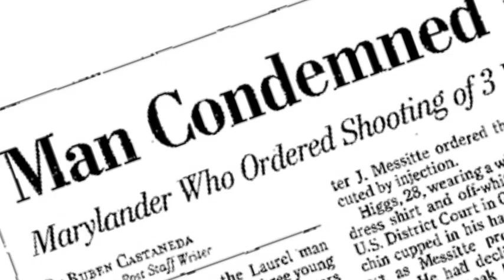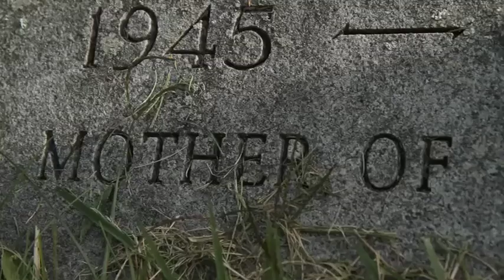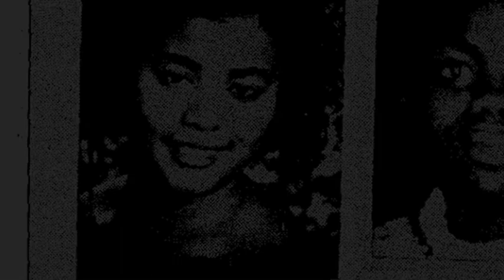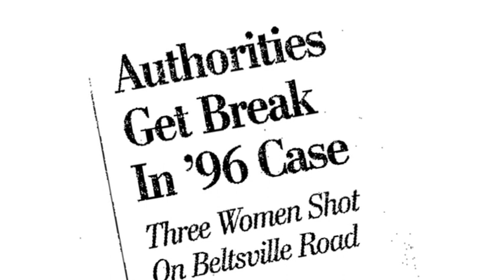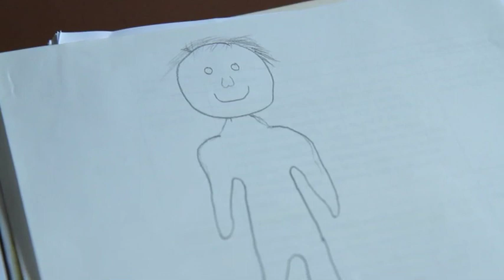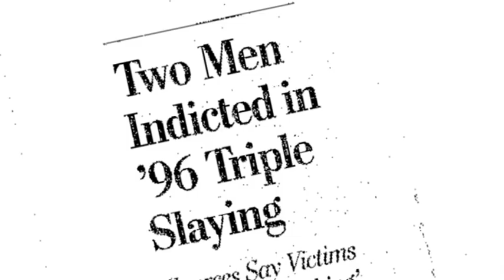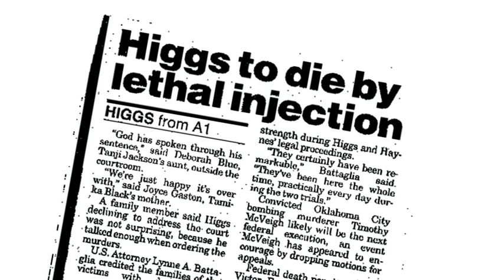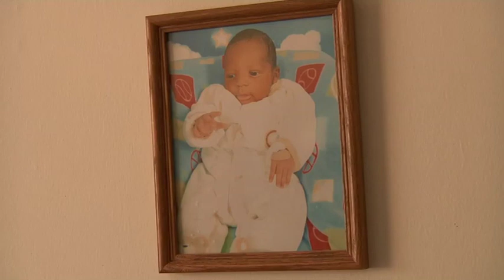Week 2 | We Are Rodney Reed: Dustin Higgs is Innocent (Clemency Video)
Today, we are shifting from our originally scheduled program to focus on Dustin Higgs- a man who is scheduled to be executed on January 15, 2021 for a crime he did not commit!

Dustin Higgs was convicted and sentenced to the federal death penalty as an accomplice to the 1996 murders of Tanji Jackson, Tamika Black and Mishann Chinn. It was the first federal death sentence handed down in Maryland in the modern era. Dustin was not the person who actually shot the three women. In fact, it was Willis Haynes who pulled the trigger, and Willis was sentenced to life in prison plus 45 years after a separate jury spared him the death penalty for the crime. Willis Haynes's own words in an affidavit (featured in the video): “the prosecution’s theory of our case was bullshit. Dustin didn’t threaten me. I was not scared of him. Dustin didn’t make me do anything that night or ever.”

With the resumption of federal executions in 2020, Dustin's life is at serious risk.

Please show your support by signing this petition from our partners at Death Penalty Action so we can stop Dustin's execution

To learn more about Dustin's case, and to view Dustin's art work visit SaveDustinjHiggs.com. View Dustin's clemency petition

Petitioning President-Elect Joe Biden to take action on his first 100 days in office to end the death penalty!